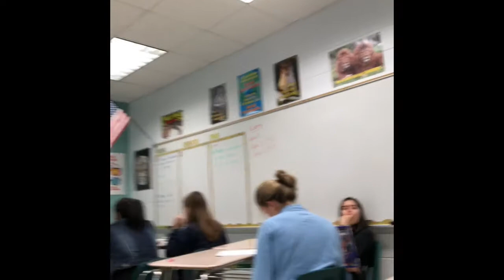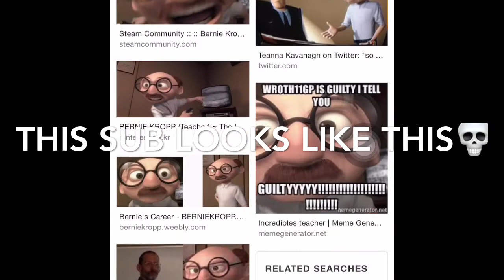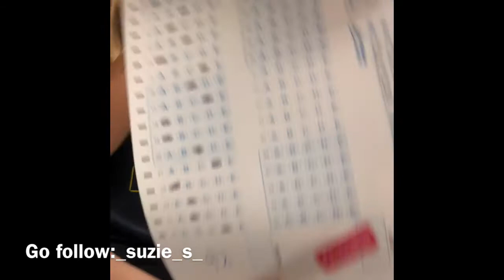Vlog(1)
A disgusting video of me filled with beautiful ppl